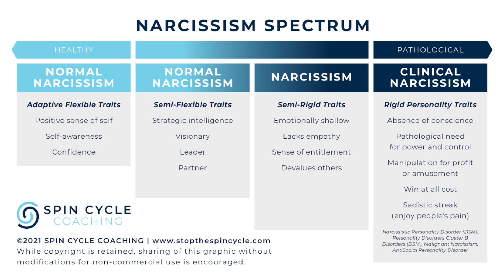You're Wasting Time In This Relationship!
The movie "Fair Play" was the perfect depiction of my experience with a toxic, narcissist ex...so here I am with a little storytime and some tips on how to get over a narcissist, get out of a toxic relationship and stop wasting time in relationships!

Get my free ✨ Goddess Glow Up Guide by signing up to my newsletter

Chapters:
0:00 – Intro
2:09 – Sign #1 That He's A Time-Waster
4:34 – The Narcissistic Supply Chain
6:33 – Sign #2 That He's A Time-Waster
7:24 – We're All A Bit Narcissistic...
8:50 – Sign #3 That He's A Time-Waster
9:45 – How I Got Out Of The Toxic Relationship
12:05 – What I Learnt From The Toxic Relationship
15:39 – Why Most Relationships Are A Waste Of Time
16:15 – How To Stop Wasting Time In Relationships

Covert narcissism and the Madonna-whore complex. “Why do I love but don’t desire?”

MORE ABOUT THIS VIDEO:
The Netflix movie "Fair Play" starring Phoebe Dynevor and Alden Ehrenreich inspired me to make this video about my experience with a narcissistic ex.
In this video, I talk about how I got into this toxic relationship and how I got out of it as well as advice and tips on how to remove yourself from a toxic relationship with a narcissist. I also share some of the biggest signs that a relationship is going to be a waste of time and how you can avoid wasting time in relationships so make sure to look out for these red flags!